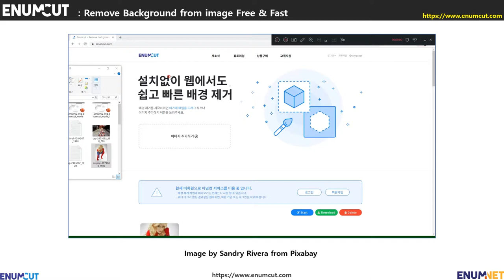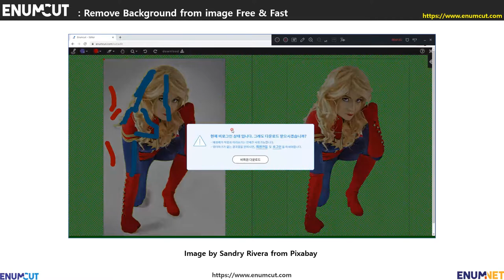[ Enumcut ] Captain marvel costume play model Photo - Remove Background From Image (Example)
Enumcut!
Enumcut can cut out backgrounds from simple product background photos to complex backgrounds.

Photo   : Captain marvel costume play model Photo  - Original Image by  Sandry Rivera  from Pixabay

Enumcut!